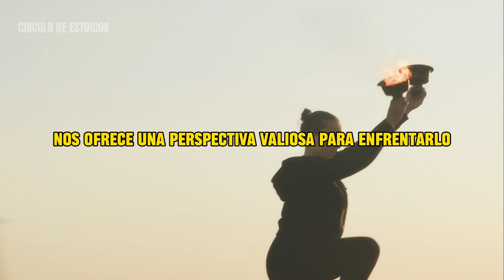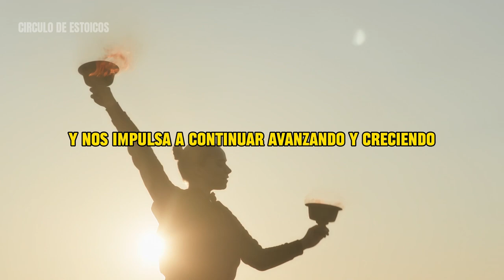LECCIONES CLAVE PARA SUPERAR TUS FRACASOS CON ESTOICISMO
Superando el fracaso con filosofía: lecciones estoicas para todos". Este video es una introducción accesible al estoicismo y sus enseñanzas, diseñado para ayudar a cualquier persona a enfrentar el fracaso y el rechazo de manera más efectiva.